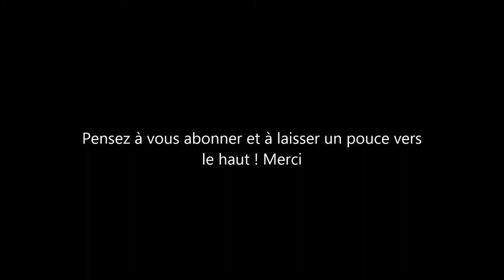a philis et la mer et l'amour de marbeuf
« Et la mer et l'amour ont l'amer pour partage,
Et la mer est amère, et l'amour est amer,
L'on s'abîme en l'amour aussi bien qu'en la mer,
Car la mer et l'amour ne sont point sans orage.

Celui qui craint les eaux qu'il demeure au rivage,
Celui qui craint les maux qu'on souffre pour aimer,
Qu'il ne se laisse pas à l'amour enflammer,
Et tous deux ils seront sans hasard de naufrage.

La mère de l'amour eut la mer pour berceau,
Le feu sort de l'amour, sa mère sort de l'eau,
Mais l'eau contre ce feu ne peut fournir des armes.

Si l'eau pouvait éteindre un brasier amoureux,
Ton amour qui me brûle est si fort douloureux,
Que j'eusse éteint son feu de la mer de mes larmes. »